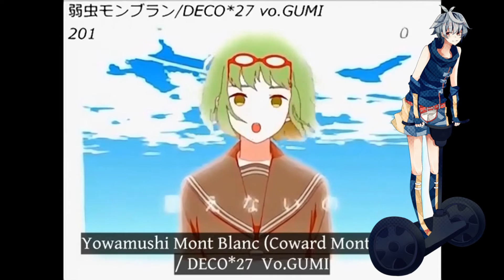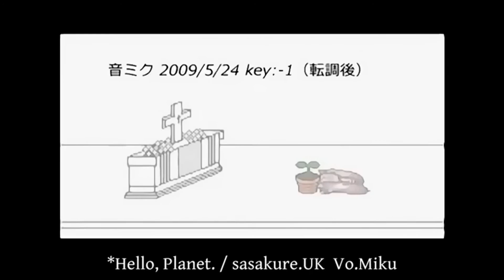【Medley】My Favorite Vocaloid Song Medley【42 UTAU + 2】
These are all the utauloids I currently have

Voicebanks- Owned by their lovely creators
Mixing- Kiroku-chan (me)

I ONLY OWN THE VOICEBANKS "Kangen Kiro & Kiroku" AND "Iris VIVID" AND THEIR ART